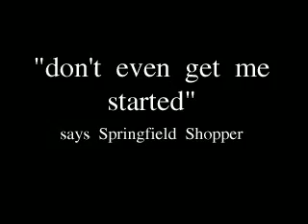Opening Credits of Spoof Documentary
These are the opening credits of our spoof documentary that we have yet to finish.  Created many years ago, I hope to one day take all of the old footage and finish it.  There are great things here that deserve to be seen.